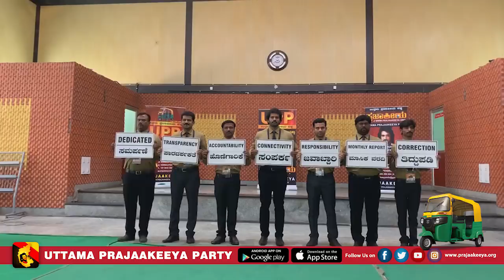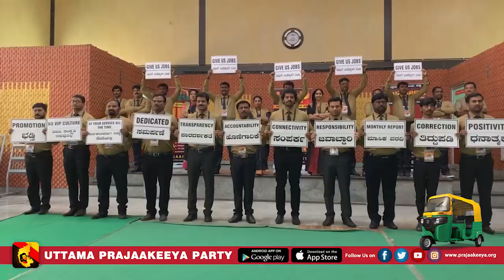UPP - Prajaakeeya Press Meet - Announcement of 13 MP Candidates | 3rd Phase Lok Sabha elections 2019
UTTAMA PRAJAAKEEYA PARTY OFFICIAL PRESS MEET AT PRESS CLUB | ಉತ್ತಮ ಪ್ರಜಾಕೀಯ ಪಕ್ಷದ ಅಧಿಕೃತ ಪತ್ರಿಕಾ ಘೋಷ್ಟಿ | ದಿನಾಂಕ: 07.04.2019.

Official announcement of 13 MP Candidates contesting in 3rd Phase of Lok Sabha elections 2019 to be held on Tuesday the 23rd April, 2019

Follow on:
Nimma Upendra :